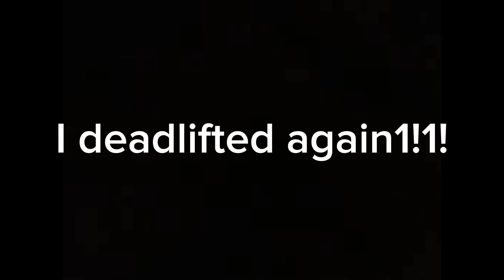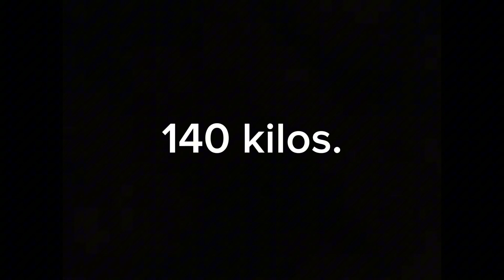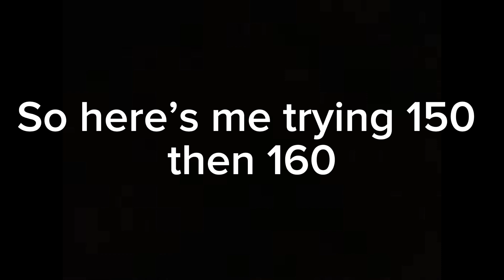deadlifting but I get interrupted by a fire alarm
Someone told me to post this by 11:30pm so I did :)

Song at the end: Ghostface Playa - Why Not
haha dr livesey